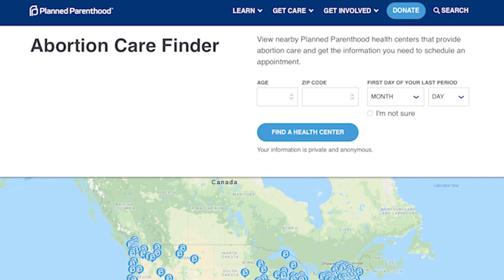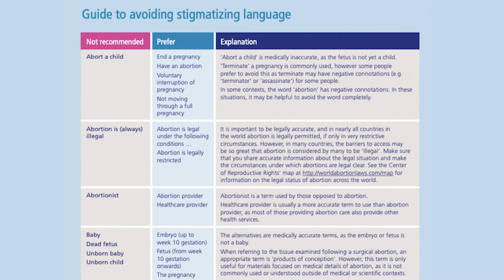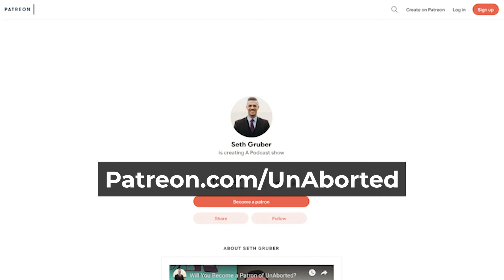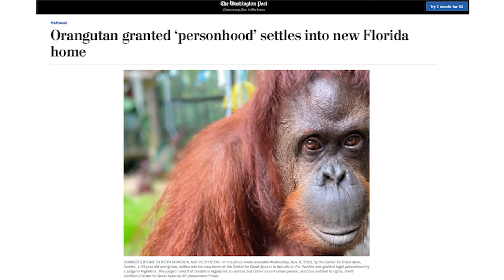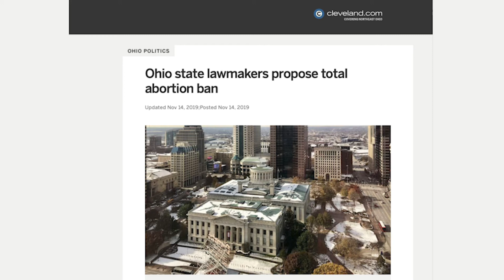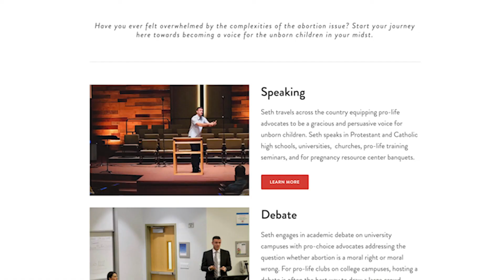What's a Person? | UnAborted Ep. 21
The Atlantic runs a story saying we all know we’re killing babies. Planned Parenthood launches an online death camp finder to help women kill their babies. The Washington Post celebrates the “personhood” of Orangutan’s while Ohio Republicans seek to grant all unborn children rights of personhood. We will examine the escalating fight over personhood.